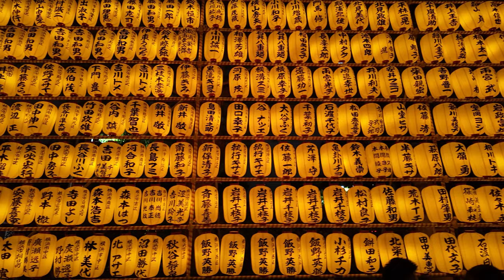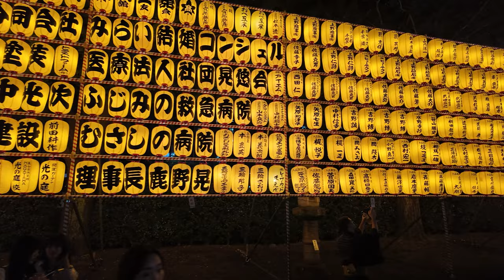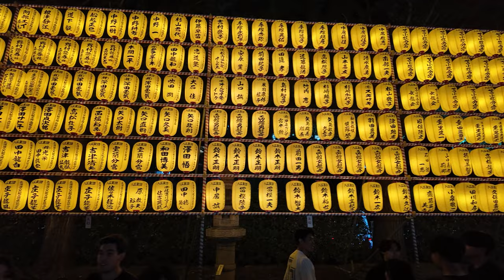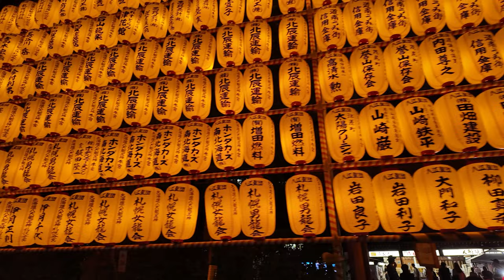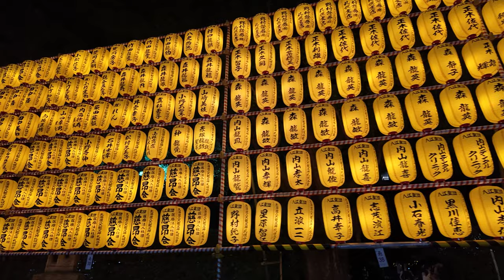【4K】Over 30000 lanterns Mitama Matsuri(Festival) 2024 | Yasukuni Shrine Tokyo Japan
Based on Obon, an ancient Japanese festival to honor the spirits of deceased ancestors, the Mitama Festival began in 1947. Nowadays, it has become a beloved staple of summer in Tokyo and is packed with many visitors every year.
During the festival, the shrine grounds are hung with more than 30,000 small and large votive lanterns, as well as paper lanterns bearing writing and art by notable figures from various fields, which beautifully illuminate the night sky over Kudan. Rituals to comfort the enshrined spirits are performed nightly at the Main Sanctuary. Ritual events including processions of Mikoshi (portable shrines) and Nebuta floats from Aomori, a special exhibition of flower offerings, and various performances are held. In addition, the brightly illuminated main approach to the shrine hosts the earliest Bon Odori dance in Tokyo. This dance, as well as the rows of night stalls, recreates the nostalgic atmosphere of ancient festivals for the modern day.